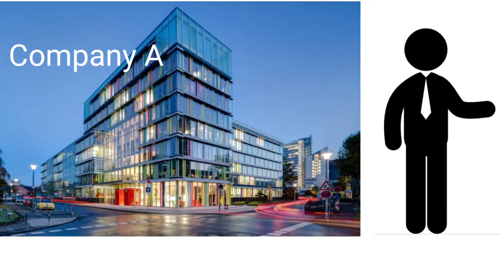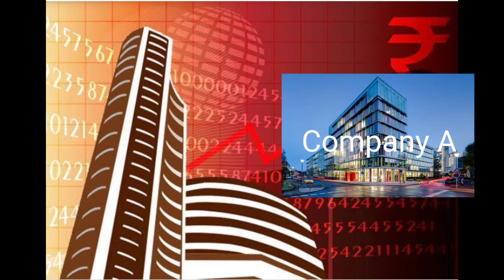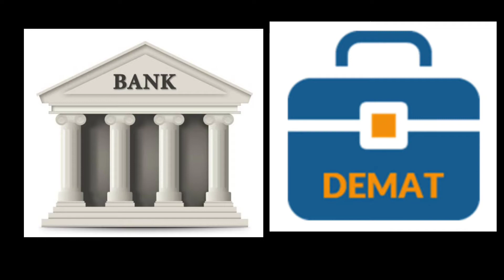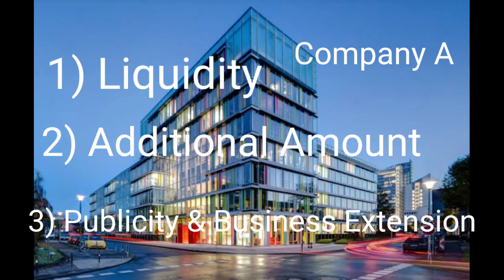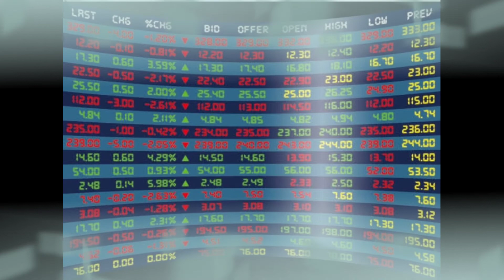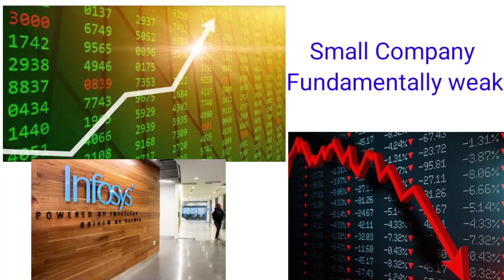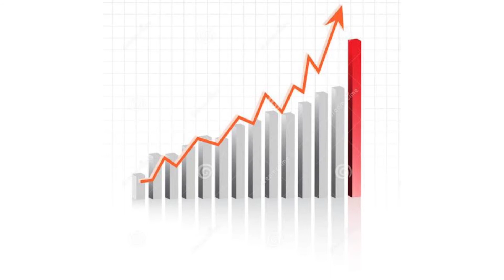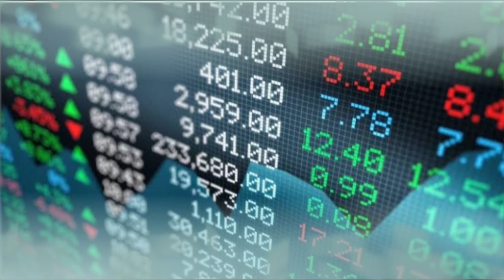ಷೇರು ಮಾರುಕಟ್ಟೆ ಜೂಜಾಟನಾ ।ಷೇರು ಮಾರುಕಟ್ಟೆ ಹೂಡಿಕೆ ಅಪಾಯಕಾರಿನಾ । ಷೇರು ಮಾರುಕಟ್ಟೆ ಹೇಗೆ ಕಾರ್ಯನಿರ್ವಹಿಸುತ್ತದೆ ।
Is That Stock Market Is Gambling in Kannada
Is That Dangerous To Invest In Stock Market in Kannada
How Stock Market Is Working In Kannada

To pen demat account click the below link

Demat a/c zerodha -Invest and trade with Kite by Zerodha, India’s largest retail stockbroker. Open an account now.